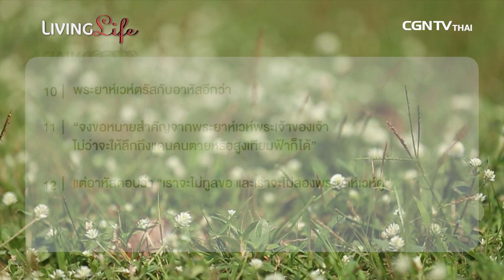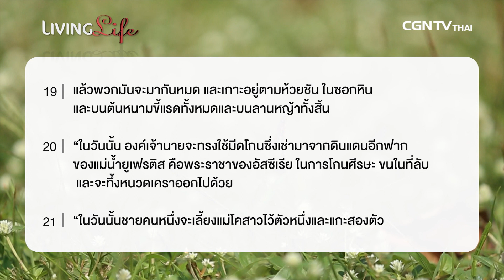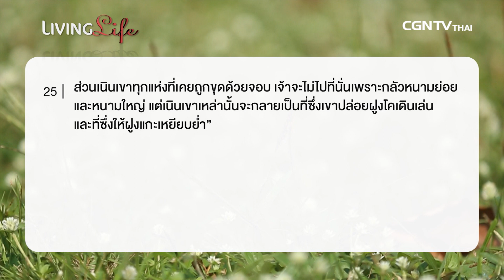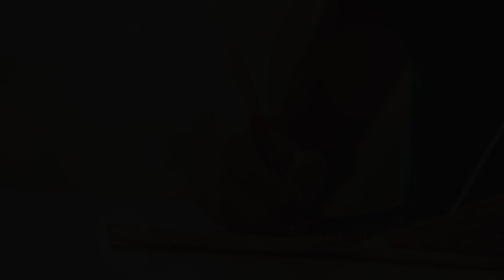240817 วันนี้เรามาเฝ้าเดียวกันใน อิสยาห์ บทที่ 7 ข้อ 10 ถึง 25 กับ ศจ สมนึก มนตรีเลิศรัศมี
เราเคยถามพระเจ้าไหมว่าเราเกิดมาทำไม? เคยถามพระเจ้าไหมว่าทำไมเราถึงไม่มีเพื่อนคนอื่น หรือไม่เก่งเหมือนคนอื่น แล้วต้องทำอย่างไรถึงจะได้คำตอบว่าพระเจ้าสร้างเรามาเพื่อวัตถุประสงค์อะไร เราต้องแสวงหาหรือตั้งคำถามอะไรกับพระเจ้า?
มาร่วมหาคำตอบ ได้ที่ รายการ Living Life กับ ศจ.สมนึก มนตรีเลิศรัศมี อิสยาห์ บทที่ 7 ข้อ 10 ถึง 25